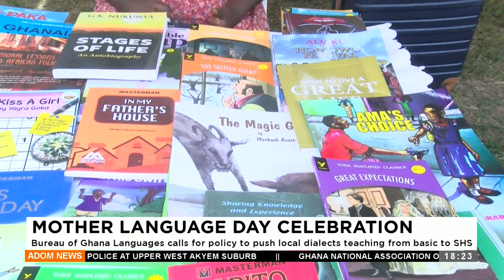Bureau of Ghana Languages calls for policy, push local dialects teaching from basic to SHS (21-2-24)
Mother Language Day Celebration: Bureau of Ghana Languages calls for policy to push local dialects teaching from basic to SHS - Adom TV News (21-2-24)